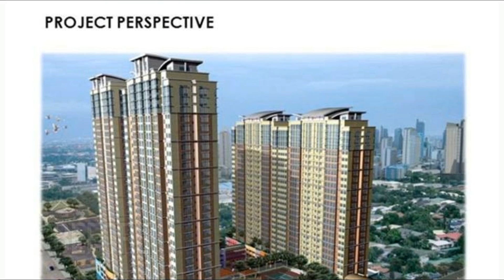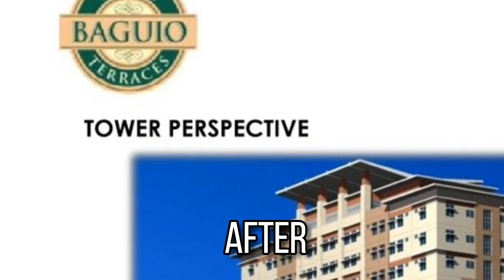WATCH THIS BEFORE BUYING A CONDO In the Philippines! Guide To Help You Decide by GraceDRealtor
Hope this video will help you before you make a wise decision in Investing in Real Estate.
To check out the newest prices, available units, questions and to receive more details that you need.
My Facebook Profile : Grace V. De Los Santos
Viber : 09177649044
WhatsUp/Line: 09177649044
Talk to you soon to Find your Happy Place!

LEARN MORE before you buy your happy home!
Keep updated to our PROMOS and DISCOUNTS : please check out my FB Page: Grace D Realtor in FB - Grace V. De Los Santos

Grace V. De Los Santos
Accredited Real Estate Salesperson|Senior Account Analyst
TRUSTED REAL ESTATE SALESPERSON IN THE PHILIPPINES
Empire East Land Holdings Inc.